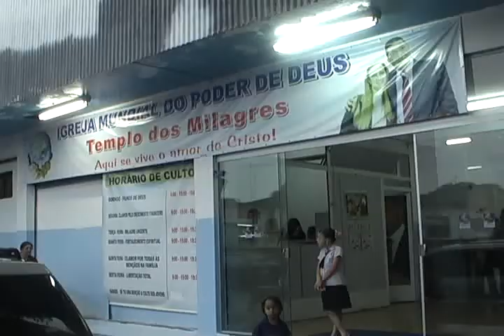IGREJA MUNDIAL COMEMORA 3 ANOS EM CIANORTE